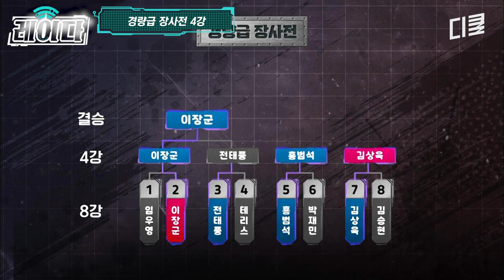[씨름의제왕] 알고도 막을 수 없는 김상욱의 기술은..?기술 눈치 싸움에서 이긴 경량급 장사 반지의 제왕은 바로...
〈씨름의 제왕〉
[화] 저녁 8시 tvN STORY X ENA 공동제작/동시방영

00:00 경량급 장사전 4강
01:24 김상욱 VS 홍범석
06:19 홍범석 VS 전태풍 3,4위전
16:39 이장군 VS 김상욱 결승전